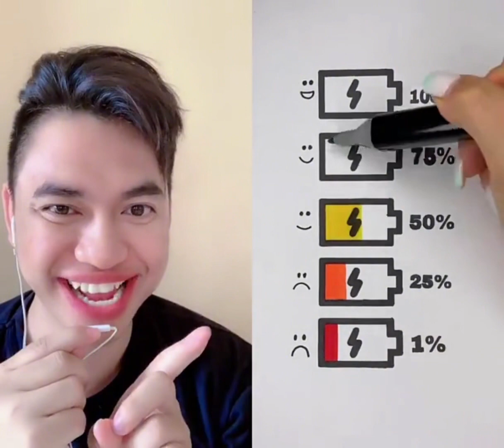KUMPULAN VIDEO REACTION⁉️🥰🥰